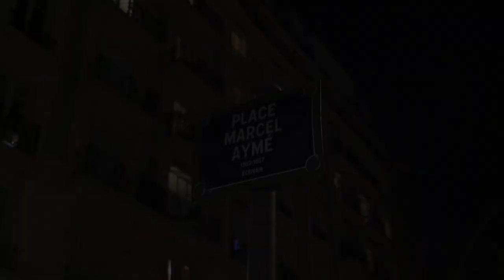Les Très Belles Rencontres - Episode 1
Notre rencontre avec Brice Moyse, gérant Immopolis.

Brice Moyse est le fondateur et gérant des agences immobilières Immopolis.

Lors de cette rencontre, Thibault Guillaume PDG de VitrineMedia revient sur le parcours éclectique de cette figure bien connue de Montmartre.